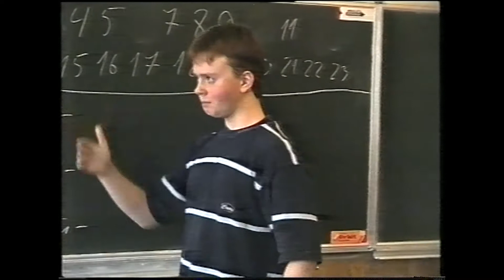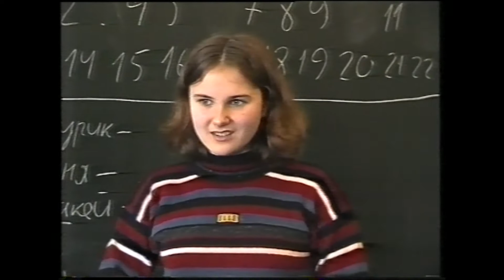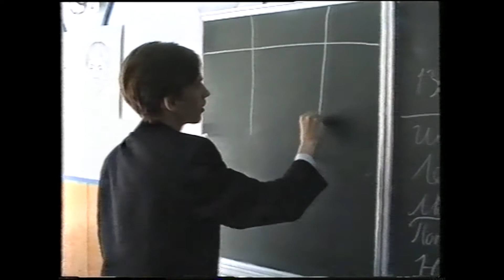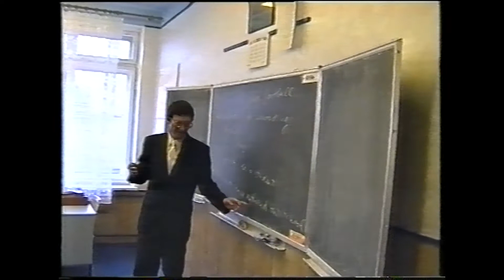Выпускной фильм. 2000 год. Частная школа «Взмах»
Наш проект «Кино по понедельникам» понемногу обретает черты настоящего сериала, и зритель уже с интересом ждет выхода новых серий.
Выпускной фильм 2000 года занимает в синематеке школы особое место — это самый первый выпускной фильм во «Взмахе»!
По нынешним меркам, он короткий, может показаться немного наивным и простым, но при этом, он позволяет ощутить тот самый бизнес-школьный вайб, о котором мы говорили в самом начале, открывая этот проект.